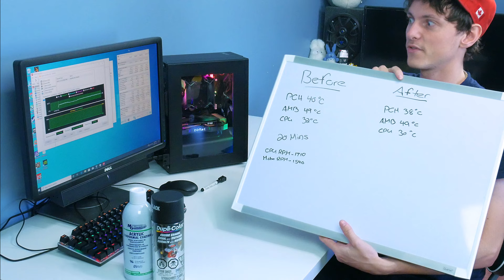Painting A Motherboard PCB | DIY MOD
Time for another experiment! Many of you suggested/challenged me to paint the motherboard in my modded Dell Optiplex 3040 (OptiFlex). Is it okay, or not? Let's risk my motherboard and find out! For science!

Paint used in video (Dupli Color Engine Enamel)

Acrylic Conforming Coating

Dell OptiFlex Specifications:
Intel i7 6700 CPU
Stock Dell Optiplex 3040 Motherboard
Random AliExpress 90mm CPU Cooler
16GB DDR3L 1600Mhz RAM (w/ EZDIY-FAB RGB Heatsinks)
Zotac GTX 1070 Ti Mini GPU
Samsung 860 EVO 500GB SSD
Corsair SF600 600W PSU
Deepcool (RGB 200 Pro) ARGB LED Strip